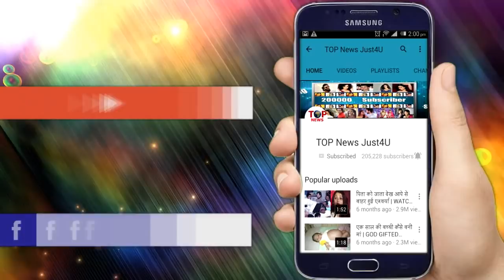NAZAR || 12 SEP 2018 || VAIDSHARI नें मंडप पर किया “तमाशा”,RUBY DAAYAN को किया घर से “बाहर”